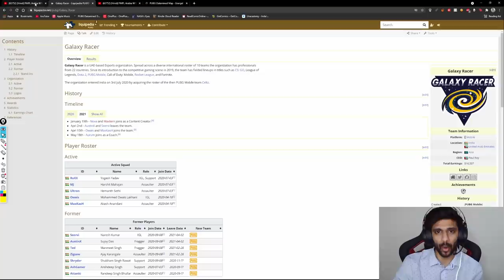GALAXY RACER - MISTAKES IN PMPL ARABIA!!!